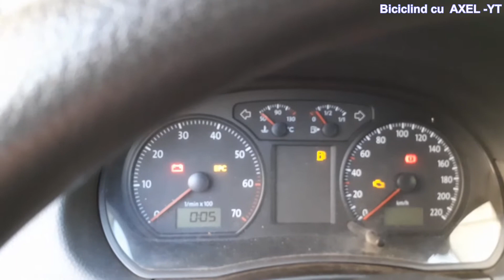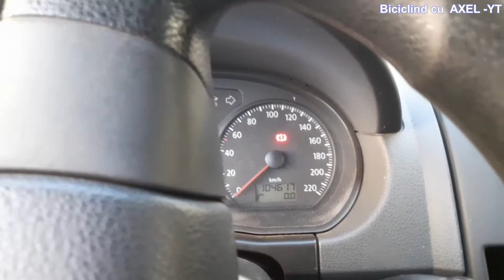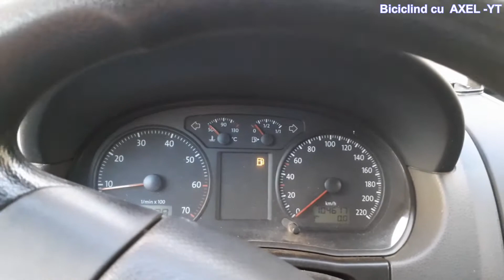VW Polo 1.2 vechi de 15 ani, nepornit de 4 ani. Porneste sau nu ?:))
April2022